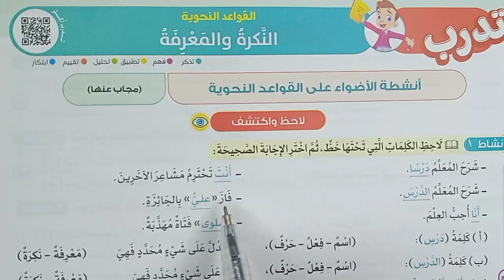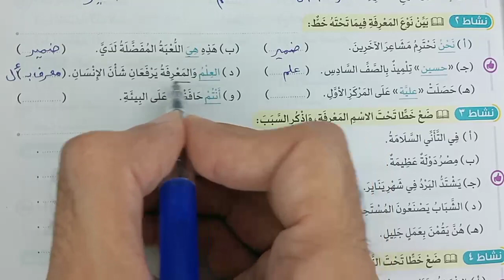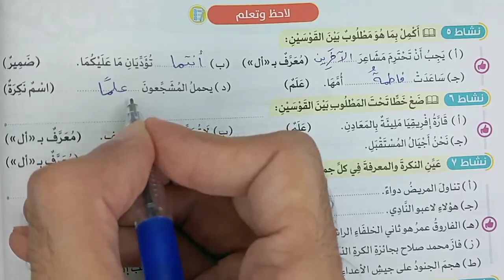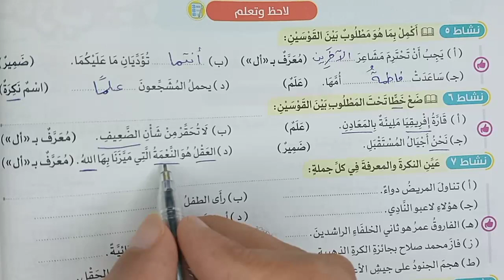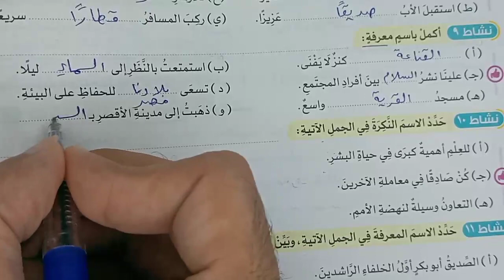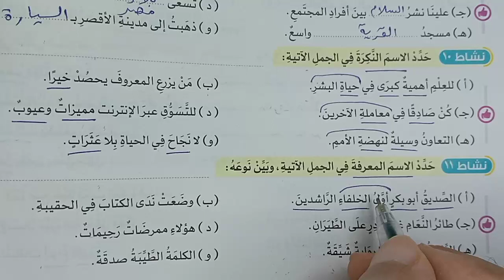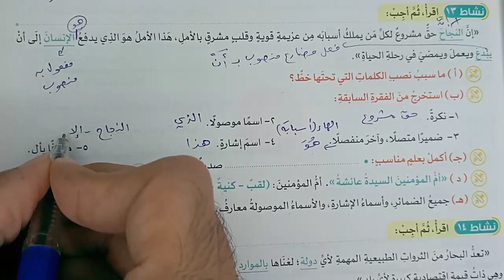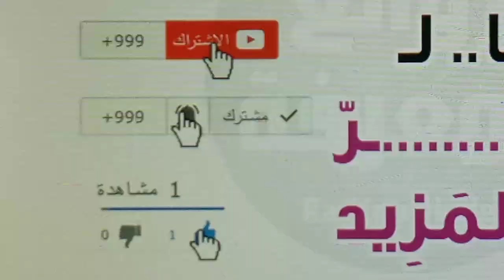حل أنشطة النكرة والمعرفة | قواعد نحوية | الصف السادس الابتدائي | فصل دراسي أول كتاب الأضواء 2024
حل أنشطة وتدريبات النكرة والمعرفة وبعض أنواع المعارف قواعد نحوية - الصف السادس الابتدائي - الفصل الدراسي الأول - هذا الشرح من كتاب الأضواء 2024 | روائع المعرفة
شاهد المزيد من هنا:
Ra.Knowledge